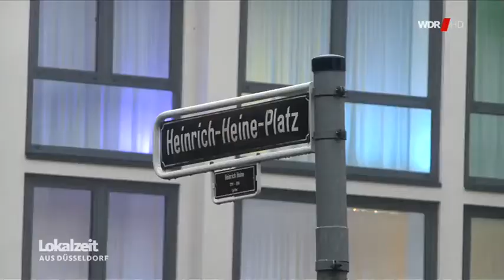Heinrich-Heine-Platz Umgestaltung - Lokalzeit aus Düsseldorf vom 17.11.2021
Wir hoffen auf besser erkennbare Radwege als auf der Schadowstraße.